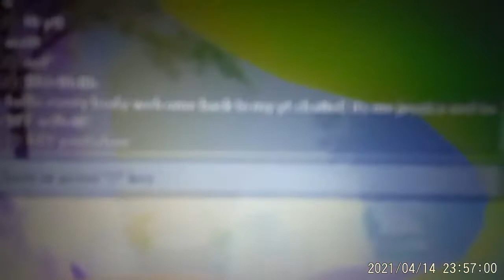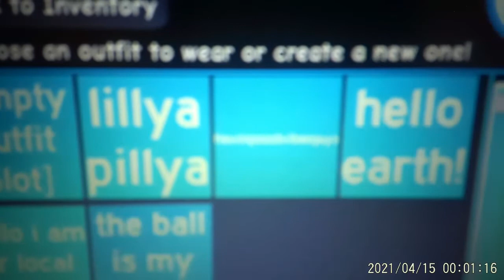Roblox Royal High - Old outfits with Willow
Old Outfit reaction